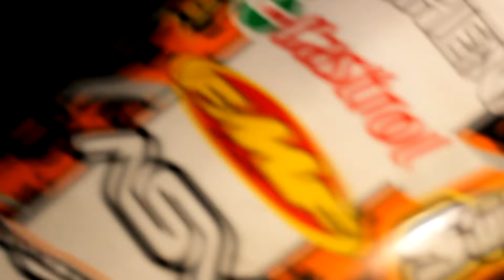Porin Mopo/Piikki-miitti 3.10.2020 (Päätösmiitti)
Kiitos kun katsoit videoni, toivottavasti pidit :)

Semmonen oli päätösmiitti tänä vuonna. Pahoittelut videolla näkyvistä kuolleista pikseleistä.
Kiitoksia liidereille miitin pitämisestä ja kiitoksia myös kaikille jotka osallistuivat miittiin :)
Jos jotain kysyttävää niin voitte laittaa kommentteihin, jos ette halua muiden näkevän sitä niin laittakaa vaikka minun snäppiin, koska se on julkinen. Kameran asetukset myös kusi joten video on 1080p 30fps eikä 720p 60 fps, toivottavasti ei haittaa :D

kamerat:
canon eos 1300d, 18-55mm objektiivilla

videossa käytetyt musiikit:
Night Lovell - Fukk CodeRed
Nas - Street Dreams
Scheming Weasel
Roy Purdy - Oh Wow
Sneaky Snitch
Dutty Moonshine - Everybody

pc specyt:
Trident Z RGB 2x16 gb 3600mhz
Aorus x570 Elite
Corsair Rm750x 80+ Gold